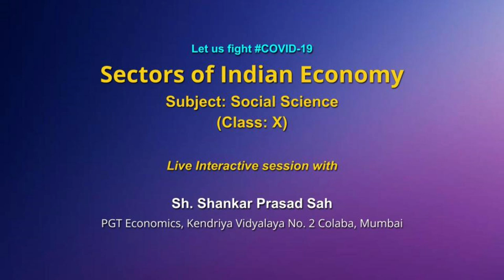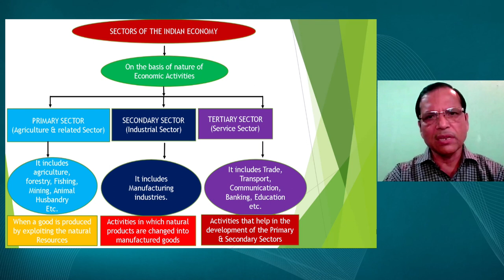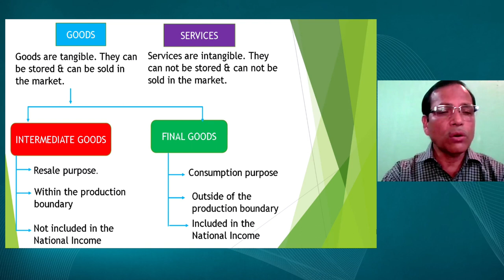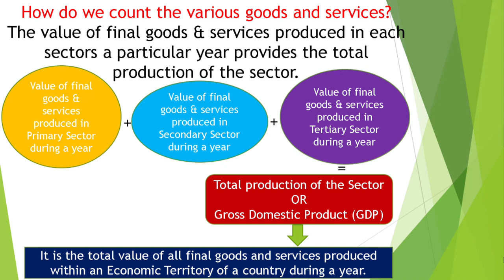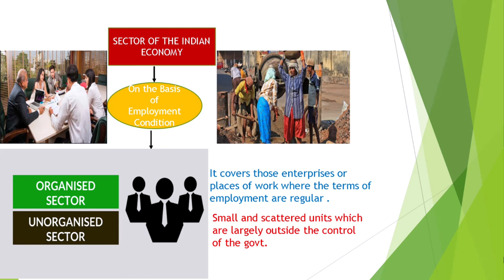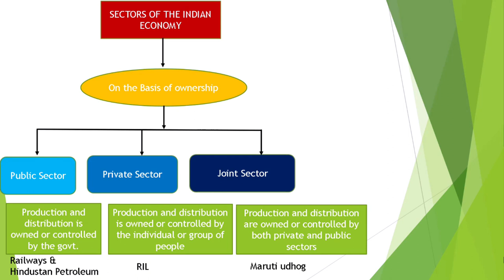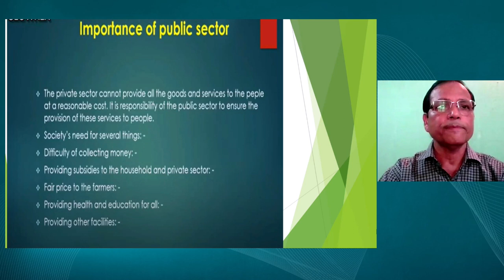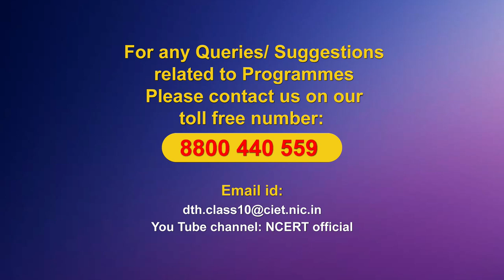Live Interaction on PMeVIDYA :Sectors of Indian Economy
Sahyog Session
Mon-Fri                                             5-5.30pm

The programs can be viewed on:
1. DD Free dish channel #128
2. Zee Dish TV Channel #950
3. Tata Sky Channel #756
4. Airtel TV Channel #440
5. Videocon Channel #477
6. Jio TV App
7. ‘NCERT OFFICIAL’ YouTube Channel
3. SWAYAM Prabha App
4. ePathshala Kishore Manch App
5. Social Media Platforms of CIET & NCERT (YouTube, Facebook, Twitter, WhatsApp, Telegram)